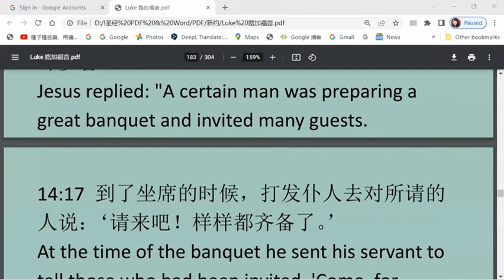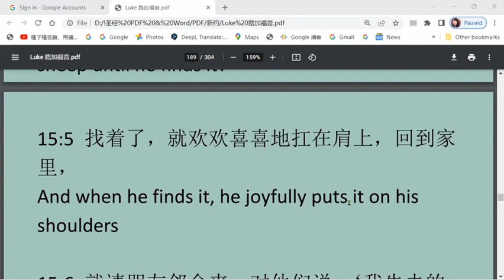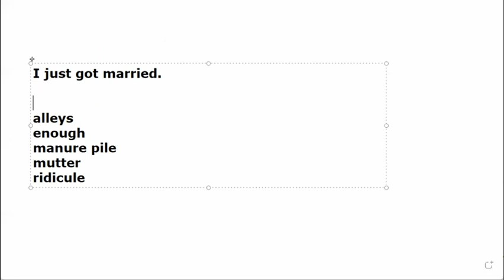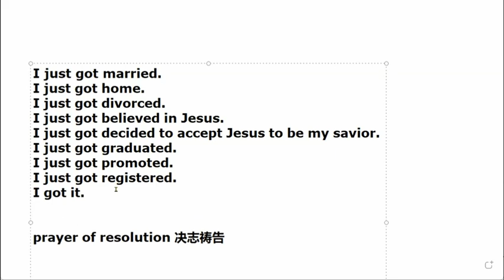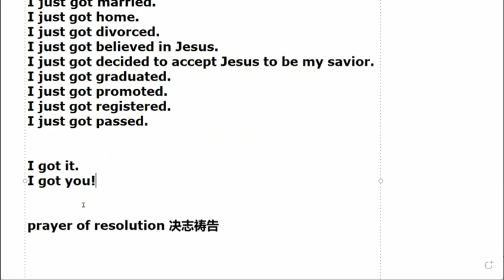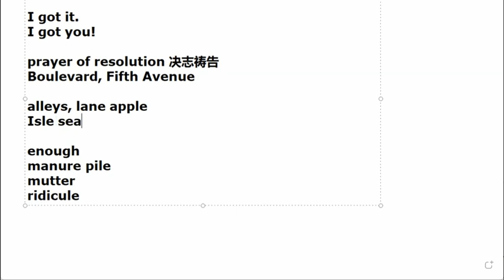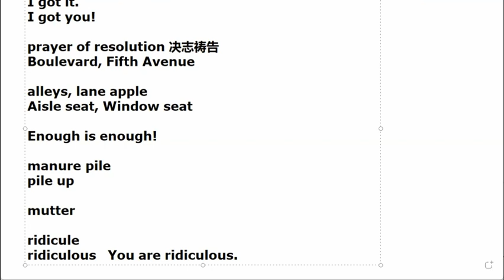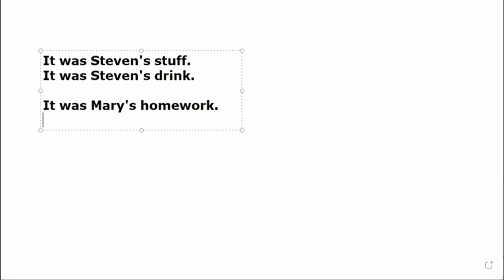20221005英文辅导